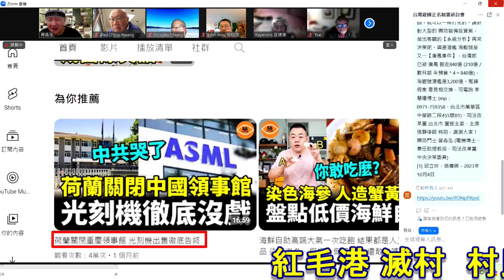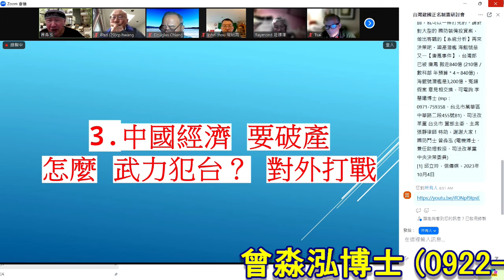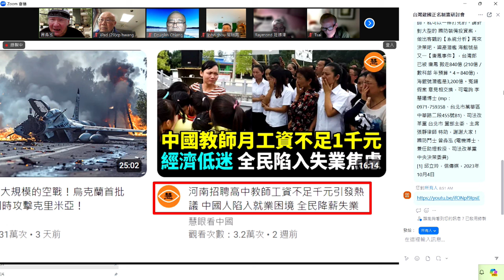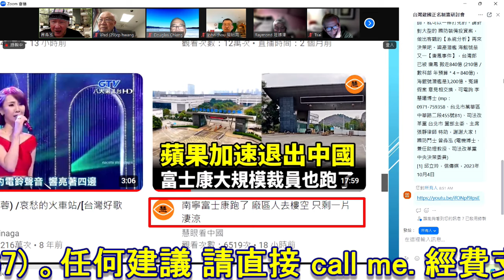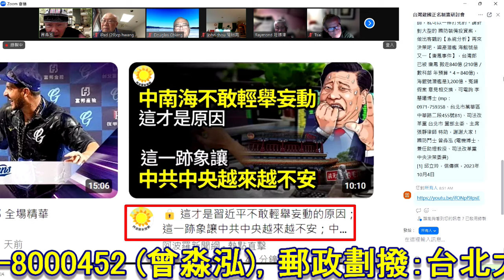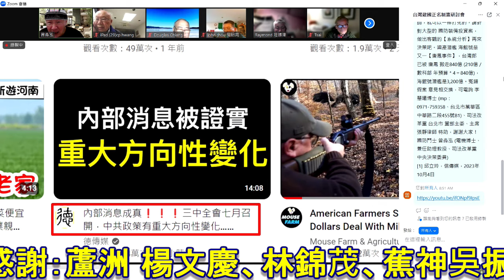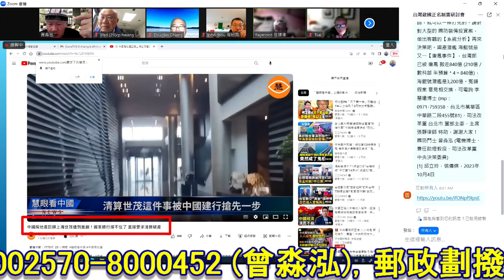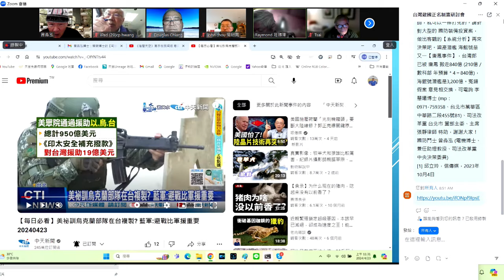(05/07-2日) 我的 youtube 節目被限流，【蔡規 賴隨】，昨晨 媽祖 來電，今年是【報應年】，請大家拭目以待。資訊 透過 網路迅速傳遞 ，中共國、【中國 民進 台奸黨】，還 騙得動嗎？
(2024/05/07日) 數科部的 網軍總司令 唐鳳 全面【限流】我的 youtube 節目，youtube 的【上節目 通知信】被封鎖，不打緊，連自己對粉絲的【留言 回答】都被封鎖，【蔡規 賴隨】，【中國 民進 台奸黨】你們利用 台灣民族主義 騙到台灣人的選票，忘了對台灣人的【承諾】：廢 監察院、考試院、司法改革、轉型正義…，昨晨 媽祖 來電，今年是【報應年】，請大家拭目以待。有首歌『家在山那邊』裡面的歌詞：『我的家在山的那一邊，…自從窯洞裡 鑽出來狸鼠，一切都改變了…』。是的，中國共產黨的本質就是：陝西窯洞裡鑽出來的貍鼠，他們一切都是【騙】，本集是我於週一上午，對【海外台灣人 制憲建國研討會】的講題『從中共 國防武器的低劣，看他騙到了中國，還能騙得了世界嗎？』大抵分為三段，本集是第二段的【經濟面】。請鄉親用【中國經濟】當 關鍵字 (keyword)，到 youtube 查詢，精彩到讓您掉下巴。21世紀，資訊 透過網路傳遞迅速，還 騙得動嗎？冤錯假案 意見相交換，可電詢 李慧曦博士 (mp：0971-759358、台北市萬華區中華路二段455號B1)、司法改革黨 台北市 黨部主委、主席 張靜律師 特助，謝謝大家！